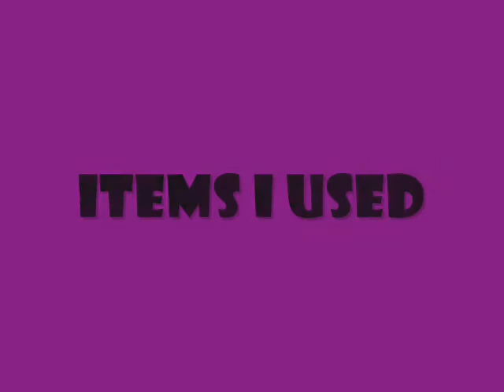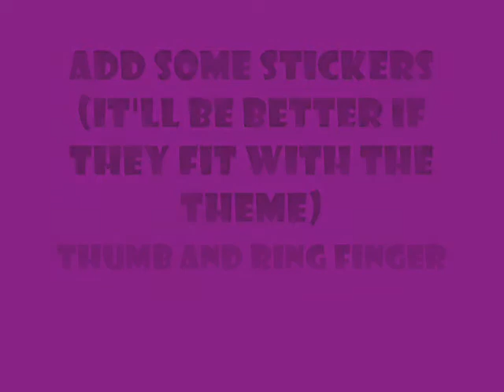Nail Art Tutorial - *Vive Le Rock*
another video... :)
just heard the song and thought:
OH MAAAN!! THAT'S IT!!

yeah ^-^

song: Vive Le Rock
by: Adam and the Ants
I DON'T OWN THAT SONG OR ANY OF ITS RIGHTS